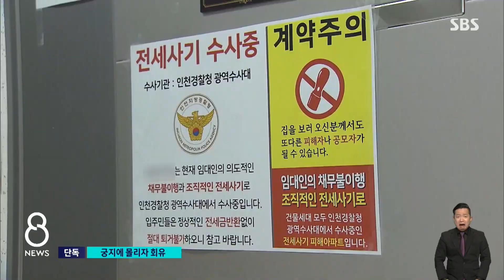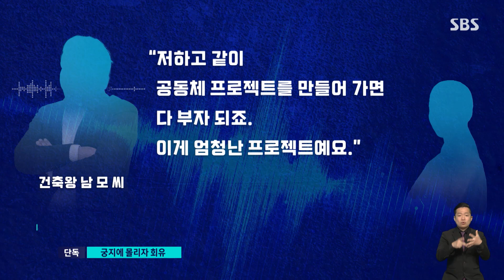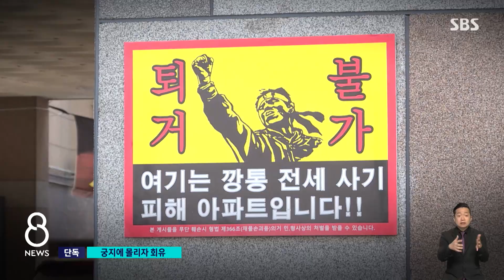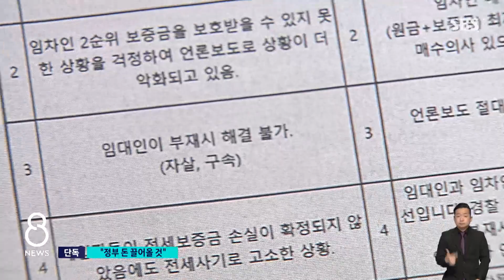[단독] "적극 변제" 건축왕, 뒤에선 "부자 되려면 협력해" (풀영상) / SBS 8뉴스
〈앵커〉

SBS 단독보도로 시작합니다. 인천 미추홀구 등에서 사기 피해자를 양산한 남 모 씨가 구속되기 전 피해자와 나눈 대화 내용을 저희가 구했습니다. 끝까지 사기 의혹을 부인하는 건 물론이고, 함께 부자가 되자며 피해자를 또 한 번 속이려 한 정황까지 담겨 있었습니다.

첫 소식, 김덕현 기자가 보도합니다.

〈기자〉

건축업자 남 모 씨에 대한 구속영장은 지난해 12월 한 차례 기각됐습니다.

피해자들에게 적극적인 변제 노력을 기울이겠다는 남 씨 측의 호소를 법원이 받아들였던 겁니다.

하지만 2주 정도 지나 피해자를 만난 남 씨의 태도는 전혀 달랐습니다.

[건축왕 남 모 씨 : 제가 지금 너무 억울해요 정말. 무자본 기업 투자에서 사기 친 놈들하고 똑같이 우리들을 취급하고 하니까….]

경찰 수사를 탓하는가 하면,

[건축왕 남 모 씨 : 경찰은 더 악화시키고 있죠. 경찰이 할 수 있는 게 아무것도 없는데. 임대인이고 임차인이고 죽든지 살든지 아무 상관이 없는데.]

자신을 고소한 피해자들에게 책임을 떠넘기기도 합니다.

[건축왕 남 모 씨 : 세입자들 때문에 그렇죠. 지금 무덤을 판 거예요. 고소해서 돈을 받을 수 있는 게 없다니까요. 상생해서 보증금을 반환받을 생각을 하셔야지.]

그러더니 유일한 해결책이라며 피해 주택을 직접 사들이는 프로젝트를 함께 하자고 제안합니다.

[건축왕 남 모 씨 : 세입자들이 이번에 집을 마련할 수 있는 기회가 아닌가. 세입자들이 주인이 되면 커뮤니티가 형성돼서 건물별로 수익 창출이라든지 이런 것들을 할 수 있는 거예요.]

'함께 부자가 될 수 있다'는 신기루 같은 회유까지 곁들였습니다.

[건축왕 남 모 씨 : 저하고 같이 공동체 프로젝트를 만들어 가면 다 부자 되죠. 이게 엄청난 프로젝트예요.]

지난 2월 끝내 구속된 남 씨, 피해자 대책위가 추산한 전세 보증금 피해는 2천100억 원대로 불어난 상태입니다.

(영상취재 : 윤 형, 영상편집 : 이소영, CG : 조수인)

〈앵커〉

이렇게 부자가 되자며 피해자들을 회유한 남 씨는 인천시나 정부 자금도 끌어낼 수 있다고 말했습니다. 또 경찰이 뭘 해결해 주겠냐며 자신에게 협조하라고 은근히 압박했습니다.

계속된 단독보도, 손기준 기자입니다.

〈기자〉

모두 부자가 될 수 있다고 피해자를 회유하며 남 씨는 세부 계획을 늘어놓습니다.

[건축왕 남 모 씨 : 쇼핑몰도 만들고 해서 우리 입주하신 분들한테 정말 행복공간 하나 만들어서 유토피아를 만들려고 그런 생각들을 하고 진행했던 거예요.]

문건도 제시했습니다.

'인천 AI 스마트 커뮤니티 활성화 센터 설치방안' 이라는 제목으로, 공동 주택들을 연계해 '공유경제 플랫폼'을 구축하겠다는 구상으로 읽힙니다.

사람이 모이면 행안부 자금이나 인천시 지원도 가능하다고 말합니다.

[건축왕 남 모 씨 : 정책 자금이나 인천시에서 이자 지원이나 이런 것들을 얼마든지 끌어낼 수가 있다는 말이죠. 행정안전부에도 긴급 자금으로 그런 부분들이 조 단위로 있대요.]

실제로 남 씨에게서 사태 수습 권한을 넘겨받은 한 단체는 지난주 인천시에, 경매로 나온 피해 주택을 사들이거나, 경매자금의 긴급 대출을 지원해달라고 역제안했습니다.

남 씨는 자신만이 현재 사태를 해결할 수 있다는 압박성 발언을 끝까지 이어갔습니다.

[건축왕 남 모 씨 : 지금 언론이 밥을 먹입니까, 문제를 해결해 줍니까. 경찰이 해결해줍니까. 임대인하고 임차인하고 서로 협력해서 해야 하는데….]

남 씨가 정치권 인사들과 친분을 과시했다는 의혹까지 제기된 상황, 경찰은 아직까지 수사 의뢰나 고발은 접수되지 않았다고 전했습니다.

(영상편집 : 박정삼, CG : 김한길·조수인)